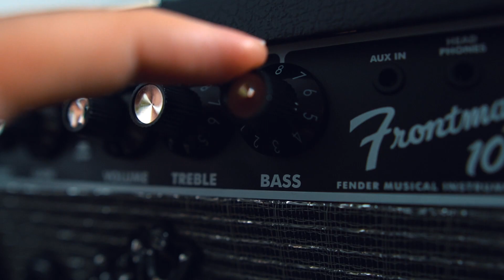Pack Guitarra Elétrica e Combo Fender Squier Sonic Stratocaster | EGITANA.pt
O Fender Squier Sonic Stratocaster Pack é uma ótima opção para iniciantes que querem começar a tocar guitarra e precisam de uma guitarra elétrica e um combo de qualidade a um preço acessível.

TEMPO
00:00 - Intro
00:33 - Unboxing do Pack Fender Squier Sonic Stratocaster
01:13 - Características do Pack Fender Squier Sonic Stratocaster
02:10 - Conteúdo do Pack Fender Squier Sonic Stratocaster
02:30 - Subscrever ao Canal
02:47 - Características da Guitarra Fender Squier Sonic Stratocaster
03:05 - Características do Combo Frontman 10G
03:40 - Pormenores da Guitarra Fender Squier Sonic Stratocaster
04:05 - Teste à Guitarra Fender Squier Sonic Stratocaster com Combo Fender Frontman 10G
06:28 - Conclusões

🎸 Quem somos?
Loja de instrumentos musicais, aberta ao público desde 1974. Vendemos para Portugal e Espanha, ONLINE e com entregas até às 14h do dia seguinte; visita já o nosso
⭐️⭐️⭐️⭐️⭐️ EGITANA
✅ Melhor serviço
💶 Preço
📦 20.000 produtos em stock
🚚 Entregas rápidas 🇵🇹 🇪🇸
📰Desde 1974